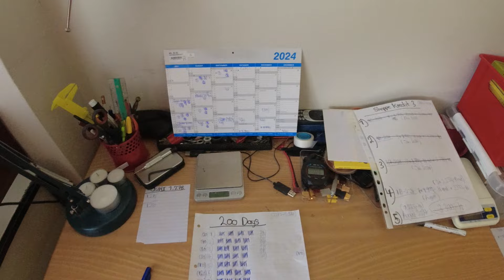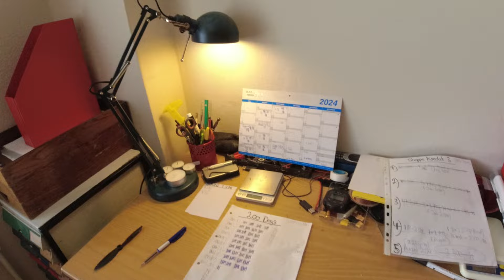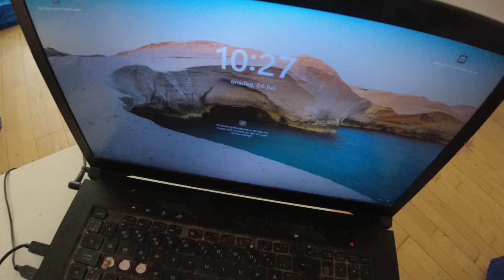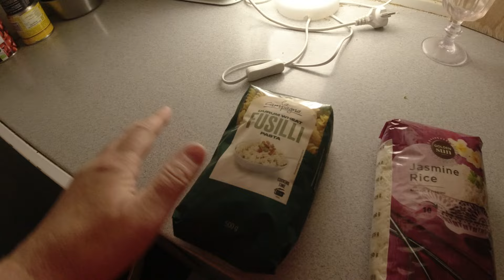MongoTV_15473 - MAN KAN GODT HAVE EN LILLE GOD ØKONOMI OG OPSPARING MED EN LAV INDKOMST - Del 1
DEL 1 - God ONSDAG :-) Man kan godt have, en lille sund økonomi, med en opsparing, og en mindre formue, selvom man har en lav indkomst på kun 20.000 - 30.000 kr. md. Men det kommer jo også meget an på, hvor man bor i Danmark, om man bor i Jylland i et eget billig hus, til under 1 million kroner, med gode billig boliglån med 30 års afdrag og lave renter. Eller man bor her ved Storkøbenhavn og eller Nordsjælland, med en høj husleje på 15.000 kr. md. og har billån og forbrugslån og andet lån. Og lever af fast food og take-away mad, for 1.000 vis af kriner, hver måned, og klatter ens penge væk, hver måned, på kopper kaffe til 30-40 kroner 5 gange om dagen og andet.Men hvis man nu var et ungt par, på imellem 25-40 år, med små børn måske, og som været så heldig, at kunne købe et godt sundt murstenshus i Jylland, i en mindre by, med en stor god have, i en god stand, med gode billig boliglån,, over 30 år med lave renter. Eller kreditforeningslån-boliglån med 30 års afdrag til 2-4% i renter. Eller har opsparet mange 100.000 kroner, og købt et hus næsten kontant, med et 10 års pantebrevslån til ca. 10% ÅOP renter, over 10 år. Så kan man godt havem en lille sund økonomi. Men så skal man også opspare hver, et pønt lille beløb hver måned, som 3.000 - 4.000 kr. md. og ikke betale for mange penge, for ens ting, og købe ens ting brugt, til en god pris. Og ikke have store dyre billån, og forbrugslån og kassekredit og andet, som hele tiden, er overtrukket max. og helt i bund.